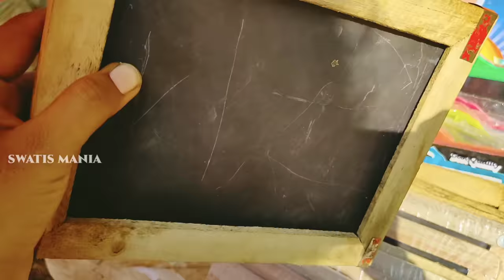Andhra & Odisha tribal market|Dhara konda village santha|Alluri district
Darakonda

Andhra & Odisha tribal market|Dhara konda village santha|Alluri district|@Swatis mania. Darakonda is a beautiful village in the midst of high hills where the tribal people of Andhra Pradesh as well as Odisha bring vegetables and pulses
@Swatis mania/beautiful tribal village.
healthy food ‎
tribal food
organic food

The lifestyle and customs of the adivasi people of Alluri district, their way of life during festivals, their food, the way they live on the hill slopes, many things are reflected in our channel.If you like my videos then please subscribe.